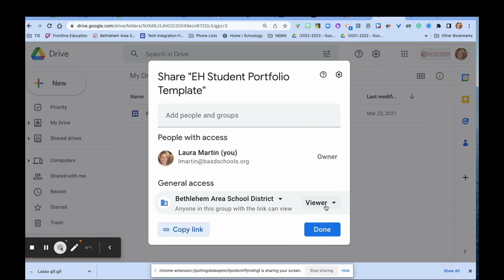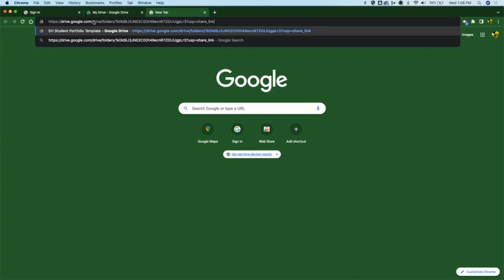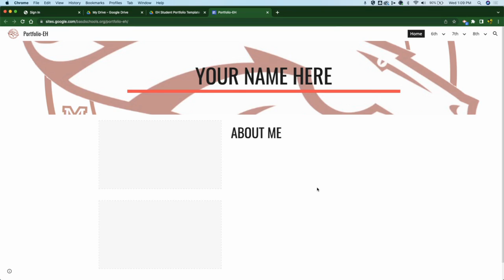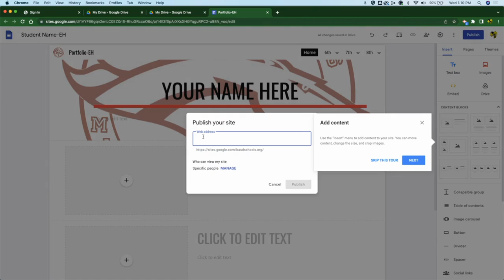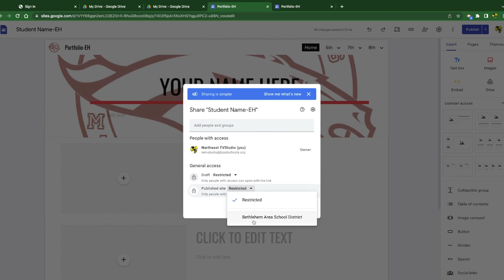EH Student Portfolio Process